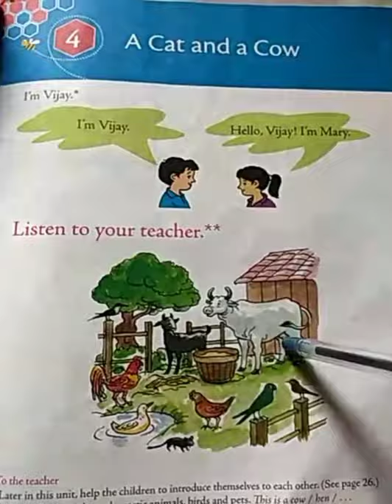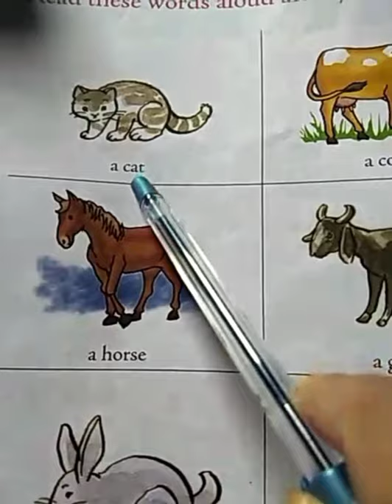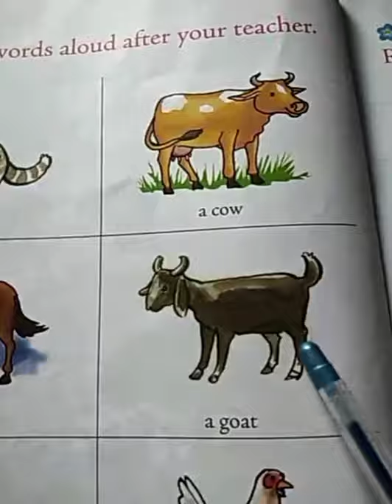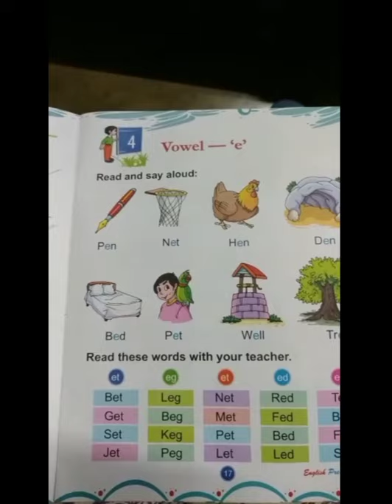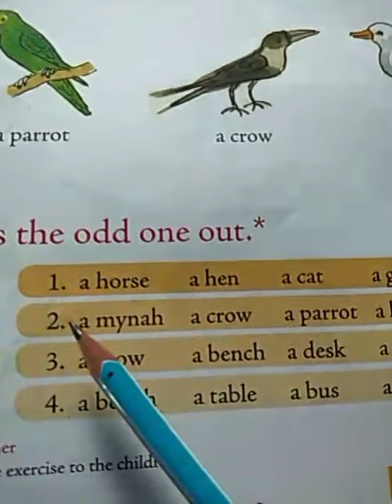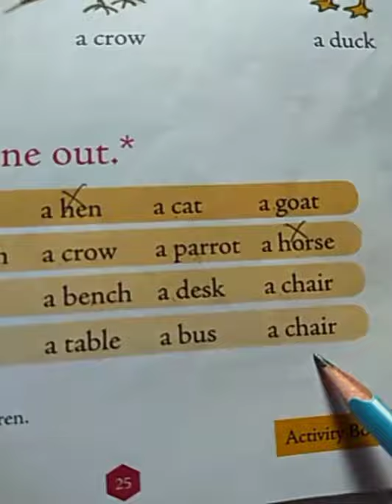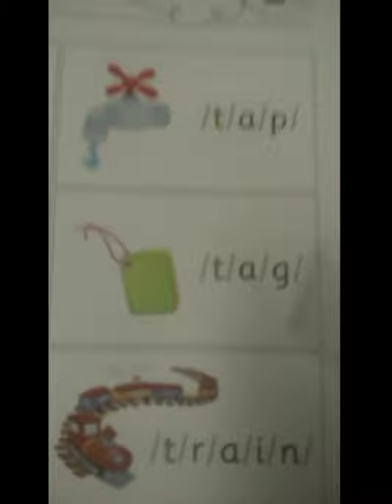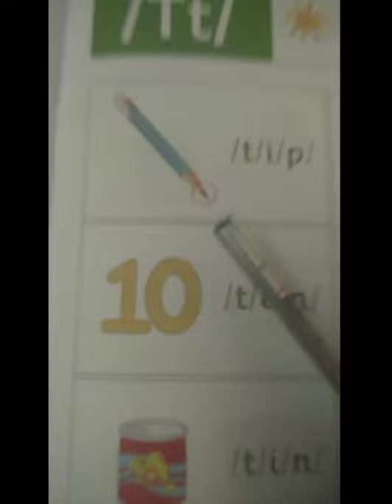Kid's Learn English from your Miss || From Online Class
1/ From Cartoon/Game/Fun Video and more:
Rock on// Dance Video